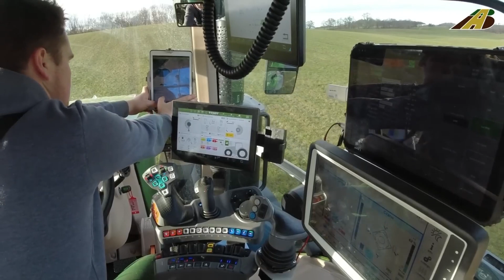Pretty Girl Power in Farming: Mega Machines and Agriculture. Cows Farm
In this video, our friends take care of cows.  we have 2500 of them. Every day is a lot of work.  Work with us 😉

There are 2,500 cows on our farm.
They eat a lot